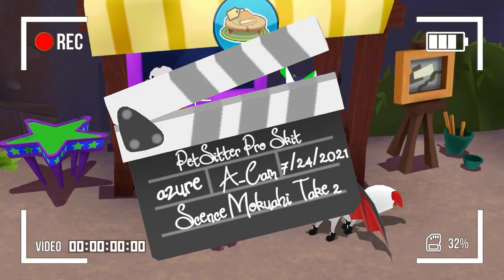Official Petsitter Pro TV Advertisement! Animal Jam Play Wild Skit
Once upon a time, a jammer called EverythingEllaBella wanted to buy a Petsitter Pro! Should she buy one? Should she not. She asked Azure for advice and Azure recommended her this Advertisement. Let's take a look and you can see for yourself if you would like to purchase this wonderful creation.